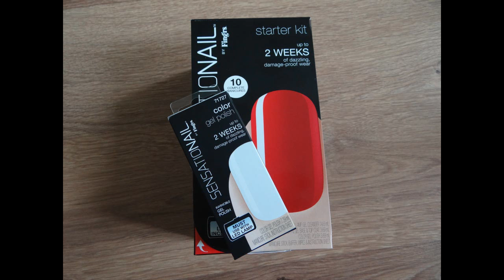La manucure gel semi permanente à domicile avec Sensationail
vous propose cette vidéo : La manucure gel semi permanente à domicile avec Sensationail